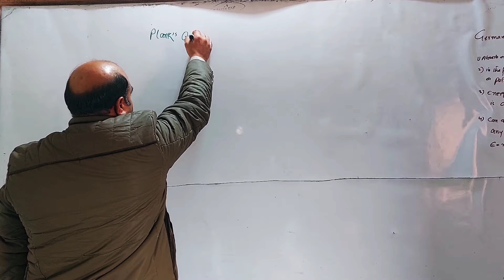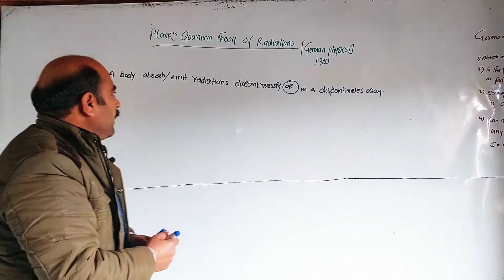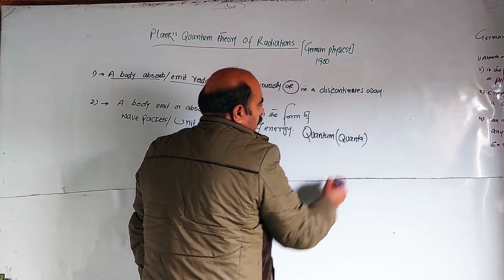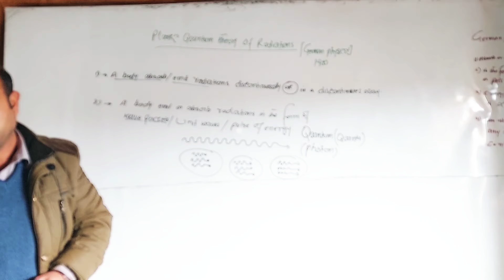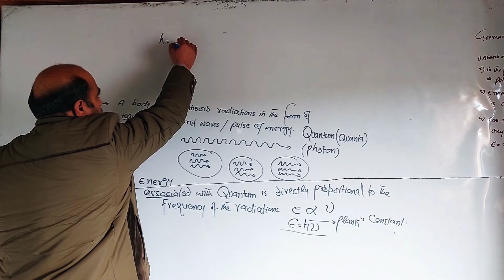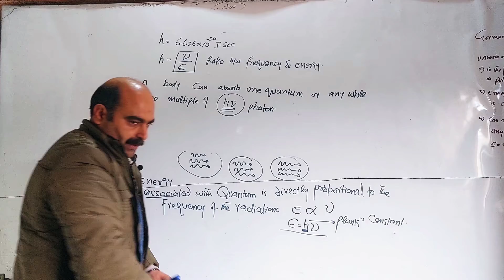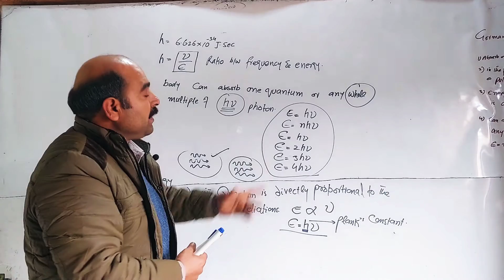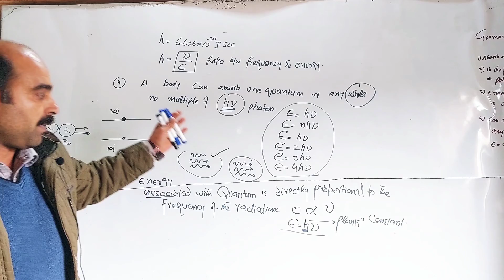PLANK' S QUANTUM THEIRY OF RADIATION/ CHEMISTRY CLASS/ NASIB ZADA SSS/ PASHTO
PLANKS QUANTUM THEORY OF  RADIATION
MAIN POINTS OF PLANKS QUANTUM THEORY OF RADIATION S